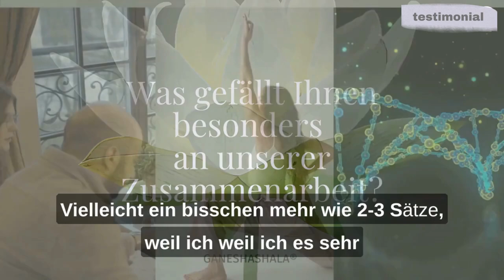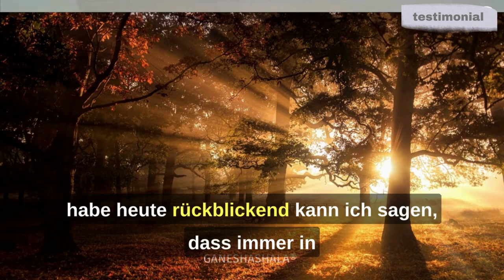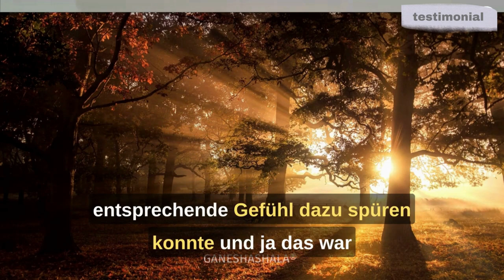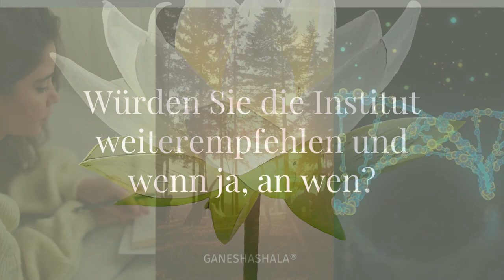Entwicklungstrauma und authentisches Selbst heilen | Gabriella Rist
Ich bin sehr dankbar, Damian in seinem Business und privaten Alltag begleitet zu haben.
Erfahre, welche Herausforderungen er hatte und wie er diese überwunden hat.

In Liebe und heilsame Grüße,
Gabriella

Du bist Traumabetroffene oder Angehörige und willst durch körperorientierte Traumatherapie mehr Heilung endlich mit weniger Frust erfahren und gleichzeitig Dein Nervensystem heilen und Deine Arbeitsfähigkeit nachhaltig bewahren? Dann sichere Dir hier kostenfrei ein persönliches Analysegespräch mit Gabriella

In meiner Mission bei GANESHASHALA® (Zuhause vom Neubeginn) geht es darum, Menschen auf ihrem Weg zur ganzheitlichen Traumabewältigung zu unterstützen. Wir helfen Dir dabei, die Kontrolle über das eigene Leben zurückzugewinnen und Selbstliebe sowie Selbstachtung zu kultivieren. Mit unserer einfühlsamen Begleitung, Mentoring und Körperpsychotherapie bieten wir individuelle Unterstützung bei der Heilung von Entwicklungstrauma und kPTBS. Was uns einzigartig macht?
Unsere Akademie wurde von Überlebenden für Überlebende gegründet – aus meiner Herzensmission heraus. Zahlreichen Klient:innen konnten wir bereits auf ihrem Heilungsweg zur Seite stehen und ihnen Hoffnung schenken. Zu den Testimonial-Videos

Du hast soeben Deine Diagnose erfahren oder Dich in einem der Videos wiedererkannt und möchtest eine endlich wirksame und wissenschaftlich fundierte Traumabegleitung? Als Traumabetroffene oder Angehörige willst Du die Nervensystem-Regulation erlernen und die Kontrolle über Dein Leben zurückerlangen?

Du bist Traumasensitive / Traumasensible Begleiter:in und suchst eine neue Herausforderung?

Noch mehr MEHRWERT von uns auf LinkedIn:
Traumabewältigung im Unternehmeralltag für ein »Resilientes Leadership«:   / gabriella-rist

Noch mehr MEHRWERT von uns auf Instagram:
Selbstliebe und Nervensystem heilen @selbstliebe.heilsam -    / selbstliebe.heilsam/